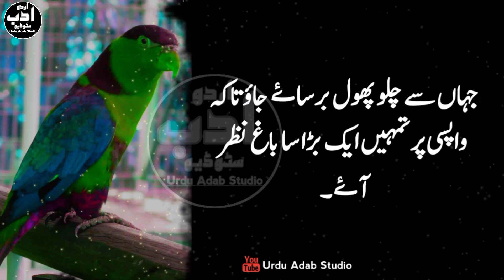Hikmat ki batain in urdu | quotes about life in urdu | islamic quotes.